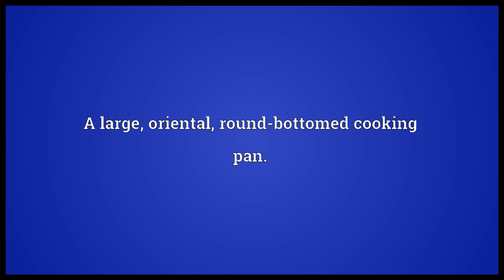Wok Meaning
Video shows what wok means. A large, oriental, round-bottomed cooking pan..  wok pronunciation. How to pronounce, definition by Wiktionary dictionary. wok meaning. Powered by MaryTTS